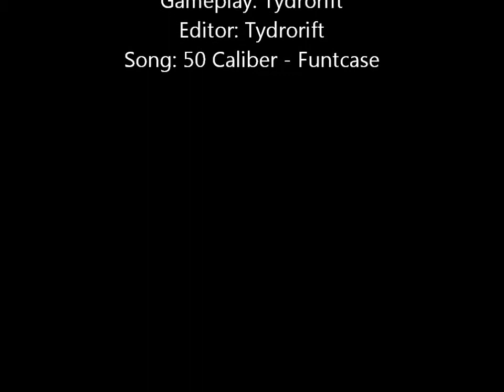The Big Maze - Light & Mossy!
A huge mossy maze just for you!
Come visit the AuraCraft server to see it for yourself ;D

Built by Tydrorift.
Leave a like for AuraCraft ;)